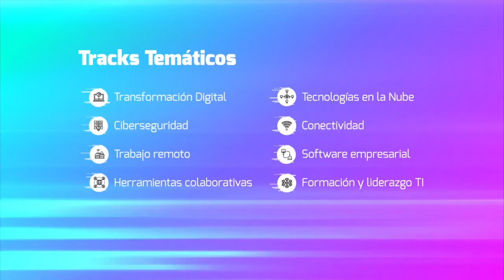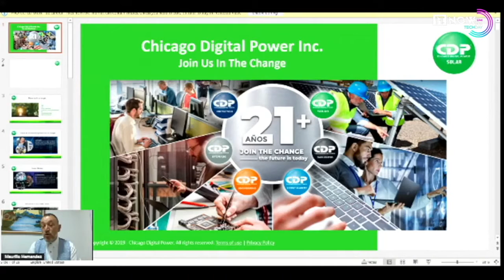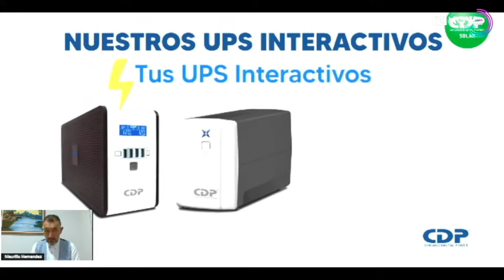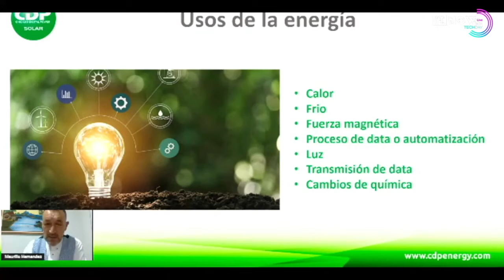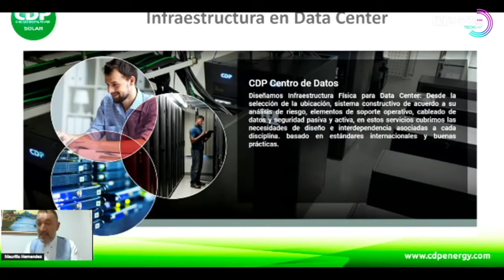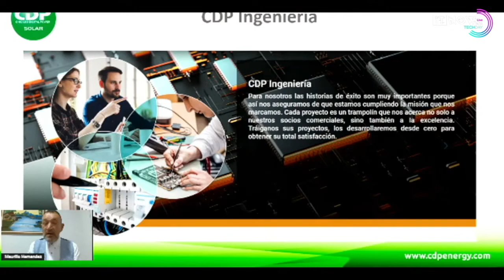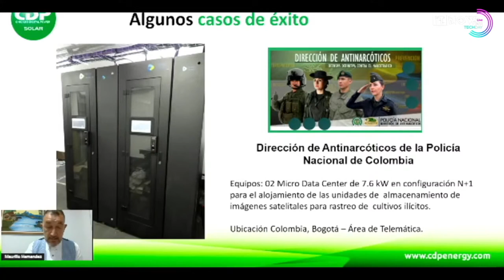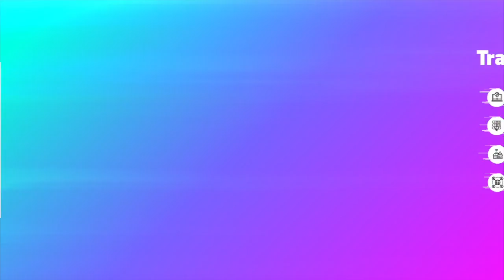Evolución energética en los últimos treinta años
Por Maurilio Hernandez, CDP - Tech Day Nicaragua 2022